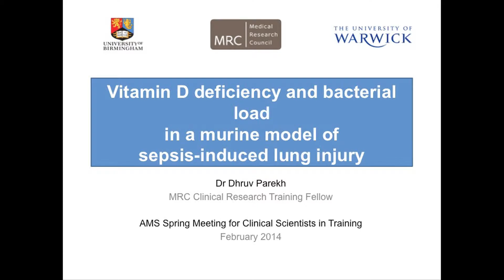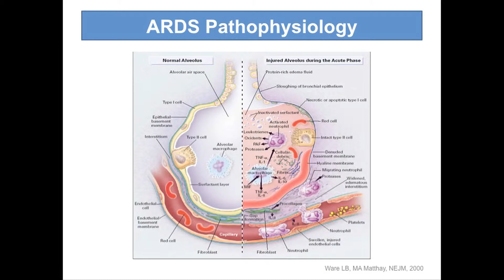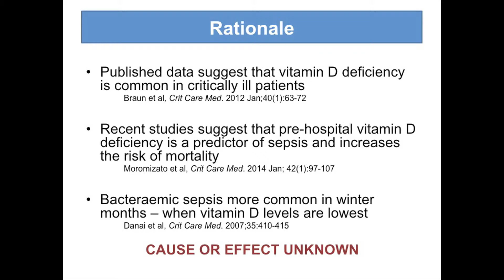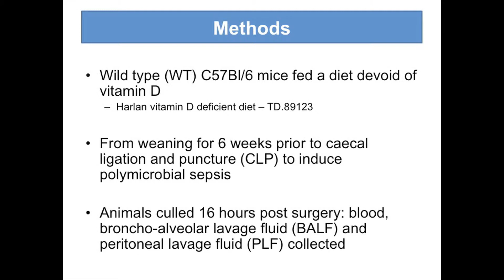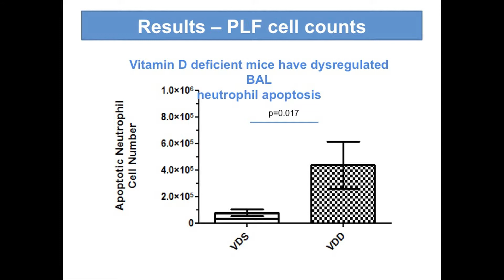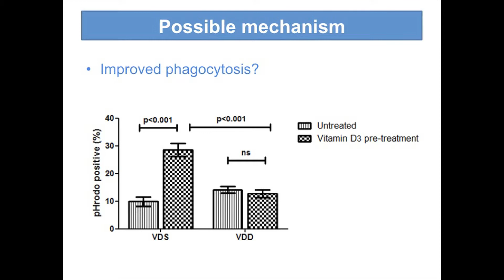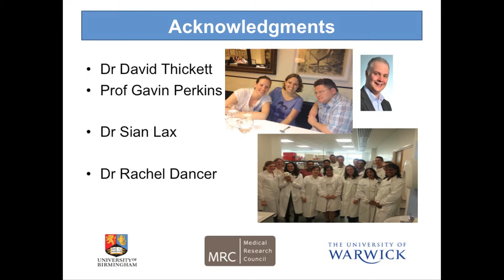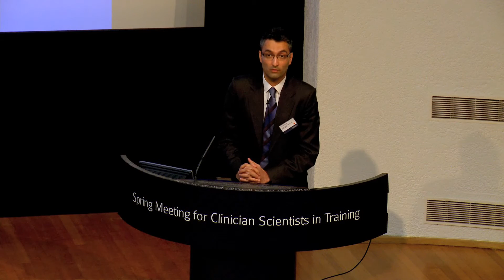Vitamin D deficiency in acute respiratory distress syndrome | Dr Dhruv Parekh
Dr Dhruv Parekh explains his research on acute respiratory distress syndrome, or ARDS, and how it might be impacted by vitamin D deficiency. *Please see pinned comment for updates connected to coronavirus.*

ARDS is a life-threatening condition characterised by widespread inflammation in the lungs. Around 1 in 5 people who develop ARDS will die. While vitamin D is traditionally associated with calcium regulation, it also is involved in a range of other processes, including regulating antimicrobial compounds and apoptosis. There is also a connection between worse outcomes in critically ill patients and vitamin D deficiency, although it's unclear if the deficiency is a cause or an effect of ARDS.

Here, Dr Parekh explains his research investigating mechanisms behind the connection between ARDS and vitamin D deficiency, using animal experiments to investigate how vitamin D deficiency in mice affects response to infection, and how this might impact our future understanding of how ARDS is caused and may be treated.

Dr Dhruv Parekh is a Clinical Lecturer in Respiratory Medicine at the University of Birmingham and an Honorary Consultant in Intensive (Critical) Care Medicine at University Hospital Birmingham.

He gave this presentation, "Vitamin D deficiency and bacterial load in a murine model of sepsis -induced lung injury", at the 2014 Academy of Medical Sciences Spring Meeting for Clinician Scientists in Training, which brought together 250 attendees from across the UK to discuss their research.

For more information about the Academy's Spring Meeting for Clinician Scientists in Training,